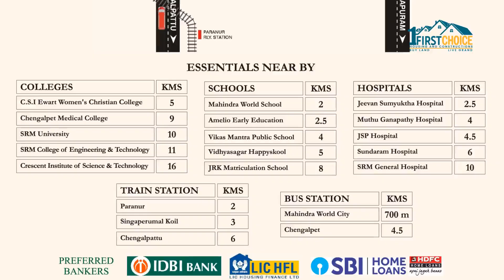DTCP;RERA APPROVED PLOTS AVAILABLE@ SP KOVIL, MAHINDRA WORLD CITY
JARRRK HOUSING AND CONSTRUCTIONS
Proudly Presents
MAGARANTHAM, Chettipaniyam,Mahindran Worls City, Maraimalainagar

Premier Villa Plots Direct Opposite to Mahindra World City
⭐ 700 meters From GST Main Road ⭐
Only Limited Plots are Available, Book Yours Now !

⭐ Amenities & Features
✅ Standard Top Quality Black Top Road
✅ Solar Panel Street Lights
✅ 24/7 Security
✅ Potable Water
✅ Grown Avenue Trees
✅ Butterfly Garden
✅ Grand Entrance Arch
✅ Black Top Approach Road
✅ 90% Bank Loan
✅ DTCP Approved
✅ RERA Approved
✅ 6 Ft Compound Wall
✅ One Year Maintenance

⭐ Top Reasons to Buy
1️⃣ Walkable distance from GST road
2️⃣ Direct Opp to Mahindra World City
3️⃣ Close to Multi National Companies
4️⃣ Huge Residential Demand
5️⃣ Fully Developed Gated Community
6️⃣ Close to all Your Conveniences
7️⃣ Easily Connected to all forms of Transportation.

Further Details
Royal Rajkumar. T,